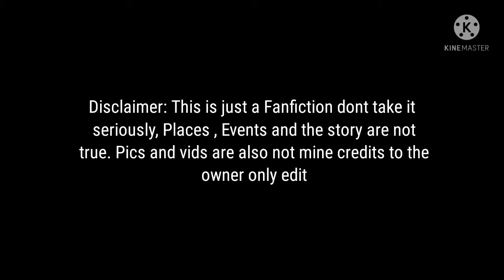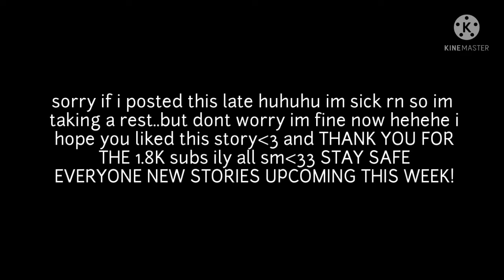EN–Park Sunghoon FF || When the School Heartthrob secretly takes picture of you and...|| Oneshot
HI woonvnies! its your cutie author jngwoonvy 🐑

•Hope you like this story 🐑 Sorry for my mistakes english is not my language Hope you'll understand ily all btw this is my 18th enhypen story please dont flop this huhu I've worked hard for this story.

•If your new to my channel then dont forget to subscribe to my channel and click the notification bell for more stories thankyou and ily all! see you on my next story🐑